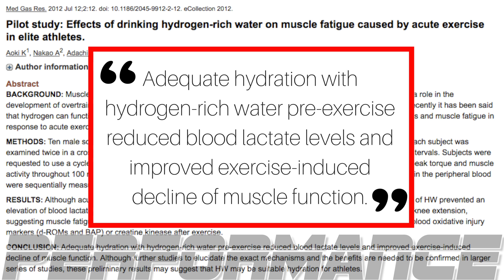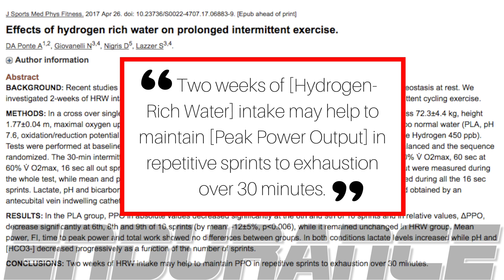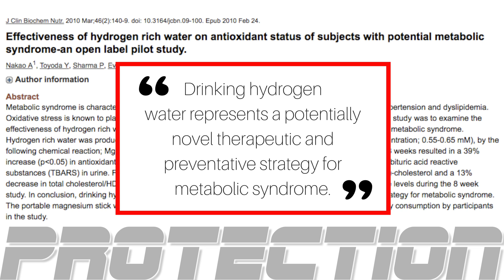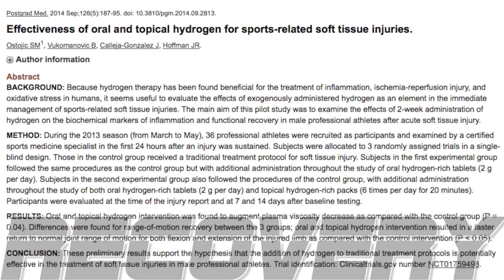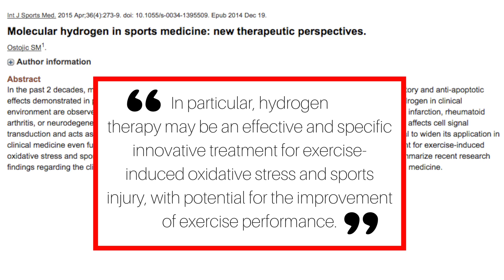Hydrogen Water Benefits for ATHLETES - Ep 23 - H2Minutes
If you are an elite athlete, exercise occasionally, or somewhere in between, this video is here to inform you about all the ways MOLECULAR HYDROGEN WATER can help you!

Sources:

Metabolic Syndrome (obesity, insulin resistance, hypertension, and dyslipidemia)
Effectiveness of Hydrogen-Rich Water on Antioxidant Status of Subjects with Potential Metabolic Syndrome—An Open-Label Pilot Study

Sport Medicine
Molecular hydrogen in sports medicine: new therapeutic perspectives.

Sport related injuries
Effectiveness of oral and topical hydrogen for sports-related soft tissue injuries.

Muscle fatigue
Effects of drinking hydrogen-rich water on muscle fatigue caused by acute exercise in elite athletes.

Prevents cognitive decline
Molecular Hydrogen and its Potential Application in Therapy of Brain Disorders

Hydrogen-rich saline protects against oxidative damage and cognitive deficits after mild traumatic brain injury.

H2 Decreases LDL/Improves HDL
Hydrogen-rich water decreases serum LDL-cholesterol levels and improves HDL function in patients with potential metabolic syndrome

H2 simulates energy metabolism
Molecular hydrogen stimulates the gene expression of transcriptional coactivator PGC-1α to enhance fatty acid metabolism

Protects Blood Vessels
consumption of water containing over 3.5 mg of dissolved hydrogen could improve vascular endothelial function

Selective antioxidant / reduces oxidative stress
Hydrogen acts as a therapeutic antioxidant by selectively reducing cytotoxic oxygen radicals

Protects DNA from damage
Molecular hydrogen attenuates radiation-induced nucleobase damage to DNA in aerated aqueous solutions.

H2 activates the Nrf2 pathway (cell defense system, which upregulates protective antioxidant/enzymes
Beneficial biological effects and the underlying mechanisms of molecular hydrogen - comprehensive review of 321 original articles

H2 appears to improve heart function
Hydrogen Inhalation is Superior to Mild Hypothermia in Improving Cardiac Function and Neurological Outcome in an Asphyxial Cardiac Arrest Model of Rats.

Improve athletic performance and endurance
Effects of hydrogen-rich water on prolonged intermittent exercise.

H2 post recovery/ Exercise-induced acidosis
Is molecular hydrogen beneficial to enhance post-exercise recovery in female athletes

H2 can work Synergistically with NO (Nitric Oxide)
Combination therapy with nitric oxide and molecular hydrogen in a murine model of acute lung injury.

H2 aids to decrease blood glucose levels
Recent Progress Toward Hydrogen Medicine: Potential of Molecular Hydrogen for Preventive and Therapeutic Applications

May improve blood flow
The evolution of molecular hydrogen: a noteworthy potential therapy with clinical significance

H2 appears to increase ATP levels and mitochondrial biogenesis
Molecular Hydrogen in Drinking Water Protects against Neurodegenerative Changes Induced by Traumatic Brain Injury